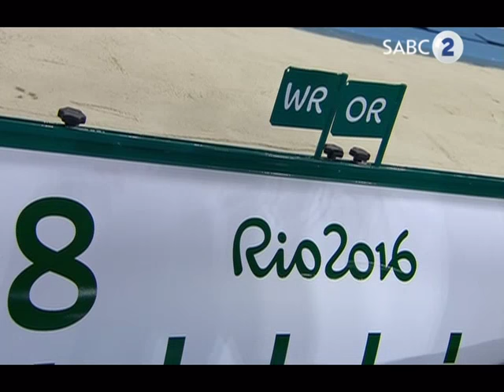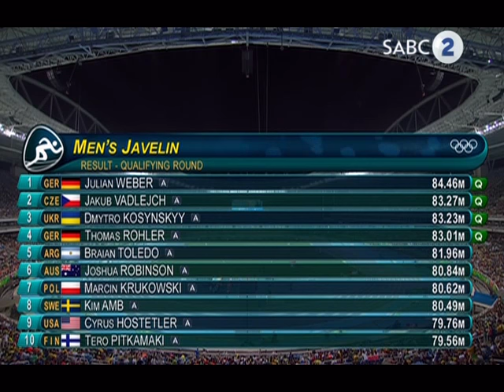Medal games |Athletics |Rio 2016 |SABC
You can watch the  Rio 2016 Athletics medal games here